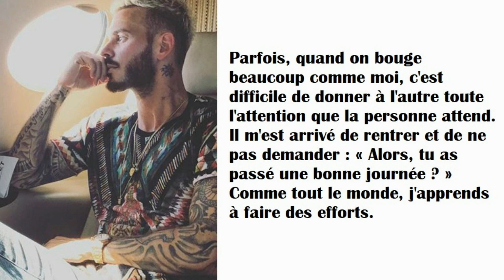Matt Pokora : Son ex au casting d'une nouvelle télé-réalité !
Scarlett Baya, danseuse et ex de M. Pokora, pourrait bien participer à « Game of Clones », la nouvelle télé-réalité de NRJ12.